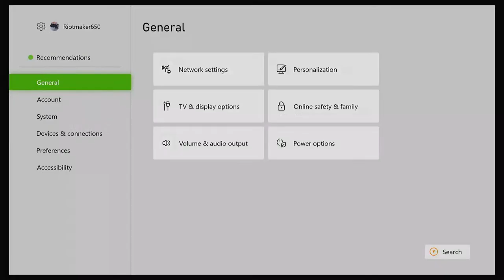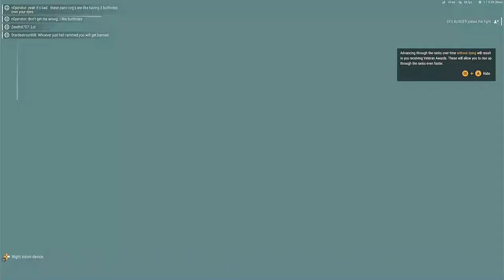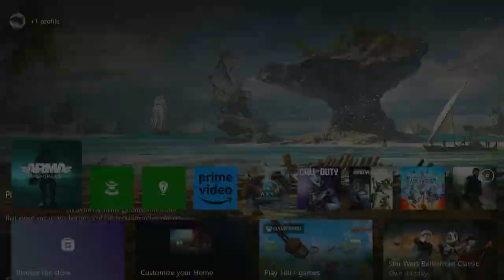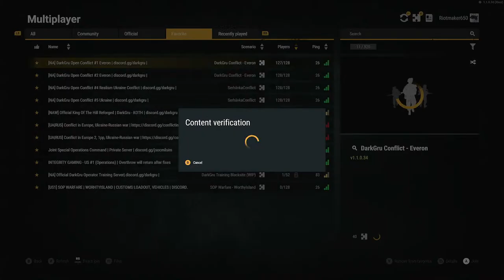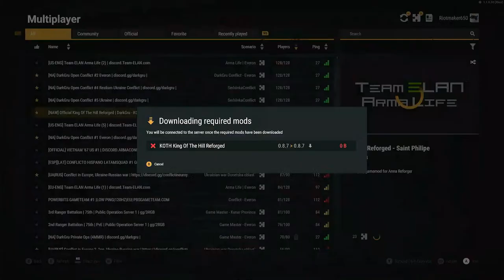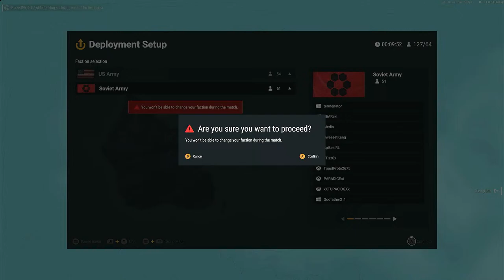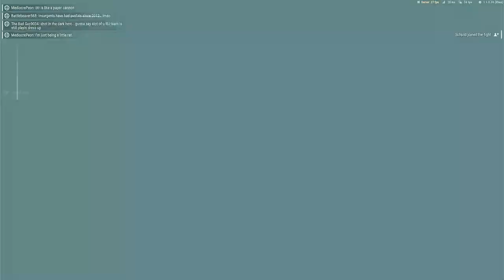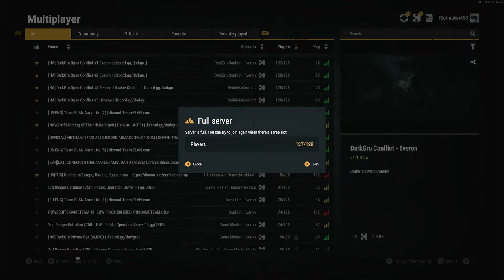ARMA REFORGER king of the hill and CONFLICT!!